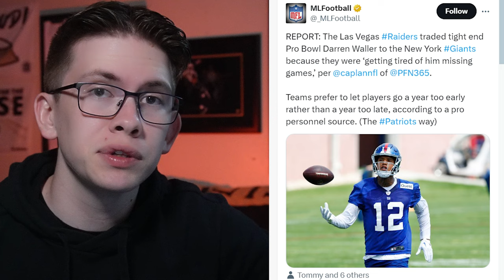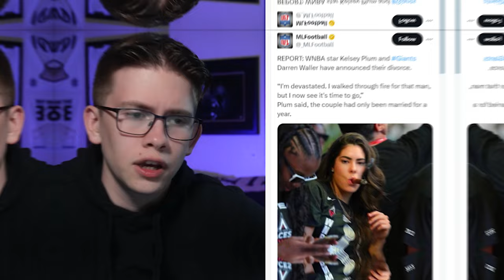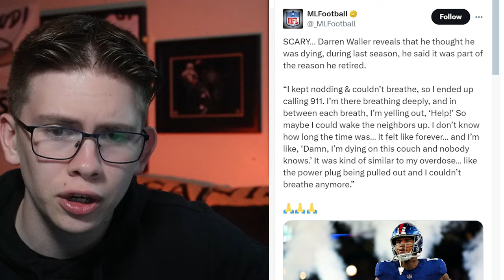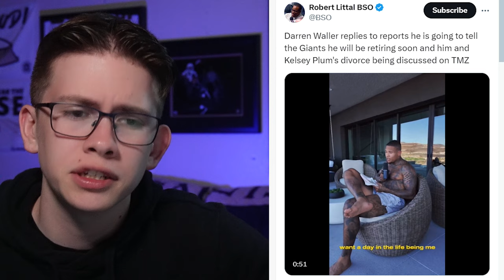Darren Waller makes his decision...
Giants and former Raiders tight end Darren Waller announced his retirement from the NFL to pursue music.